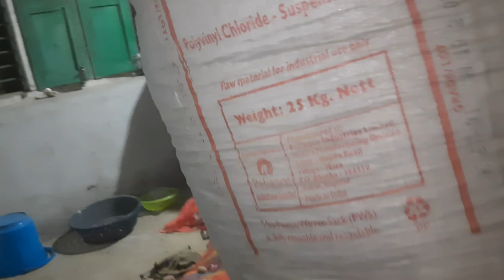ଟଙ୍କା ପାଇଁ ଇଏ କଣ ହେଲା ବାପାଙ୍କ ସହ😭😭। ଆପଣ ଏମିତି ଭୁଲ୍ କେବେ ବି କରନ୍ତୁ ନାହିଁ 🤦/Jema Village lifestyle